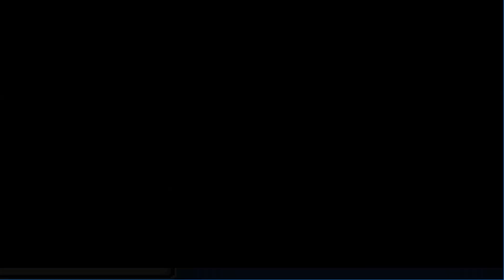Pokémon Titan 10 - La Mansión Bonaparte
Web donde descargar GRATUITAMENTE todos los fangames de Eric Lostie como este Titan y muchos otros más